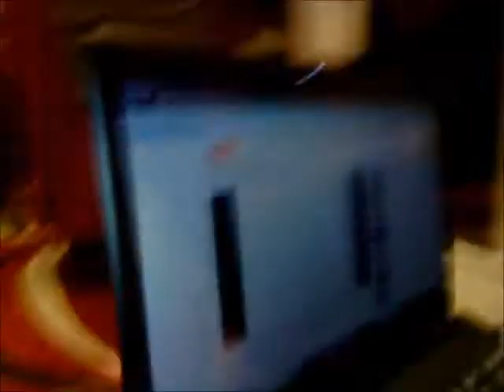double slapps lol.wmv